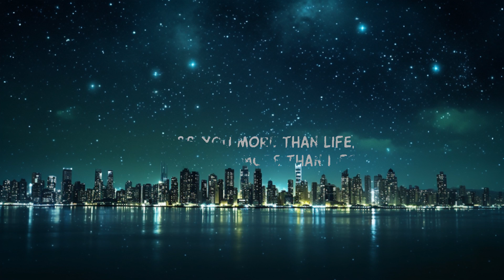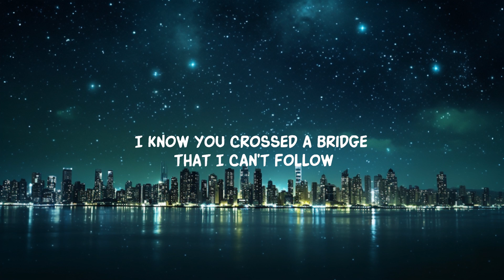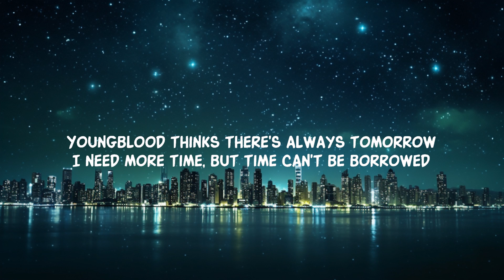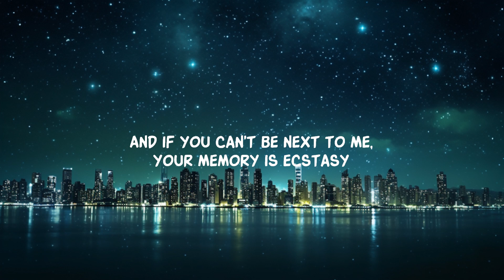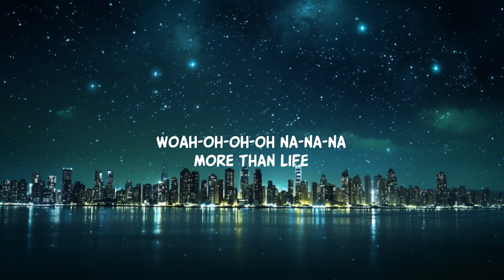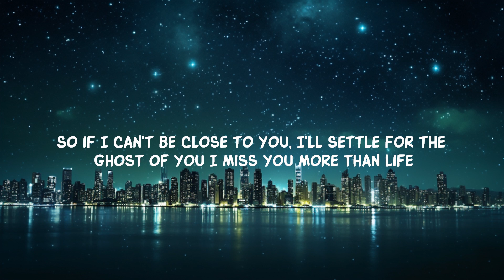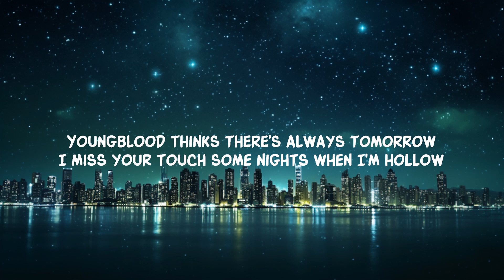Justin Bieber - Ghost (Slowed TikTok)(Lyrics) if i can't be close to you |25min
I want you to know That if I can't be close to you justin bieber tiktok lyrics

 Woah-oh-oh-oh
Na-na-na

Lyric video for Ghost by Justin Bieber on Dan Music